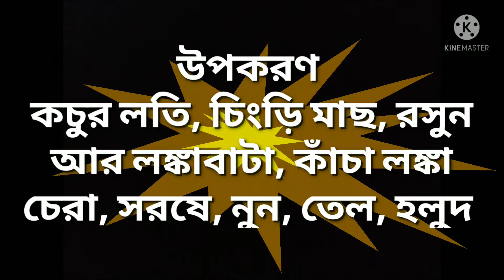দারুন স্বাদের চিংড়ি মাছ দিয়ে কচুর লতি।। Delicious Kochur Loti with prawn।